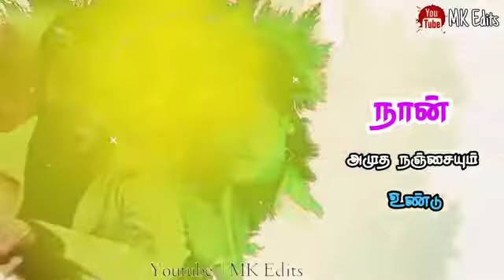Love status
Surya love